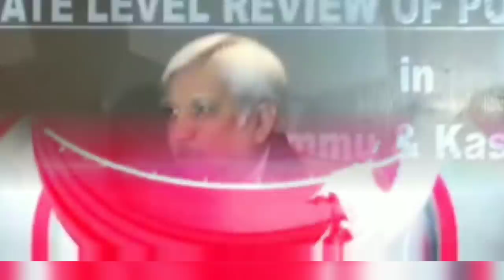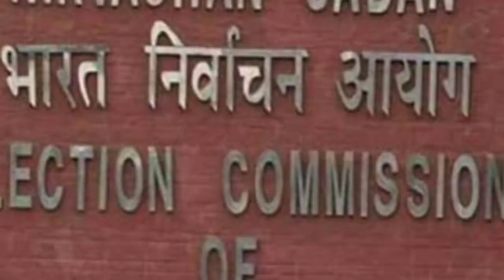কেন্দ্রীয়বাহিনীর হাতে মৃত বহু সংখ্যালঘুTMC কর্মী[Paschimbanga Election Phase 4 Voting]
Today Big Breaking News about Westbengal assembly Election 2021.